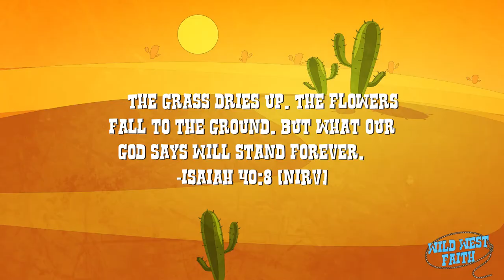Kids Lesson: Wild West Faith Part 5 | August 7th | Venture Kids Online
Venture Families... When David and Goliath meet in a showdown like we see in Wild Western movies, David had the courage to face the giant and defeated his enemy with God's help. We learn that whatever giants we are facing, if we have the confidence that God is with us we can overcome them just like this famous showdown.

Venture Kids is the children’s ministry of Venture Church for kids age nursery through 5th grade. We create fun, age-appropriate videos, Christ-centered activities, and small group connections to partner with parents to lead children to become fully devoted followers of Christ.